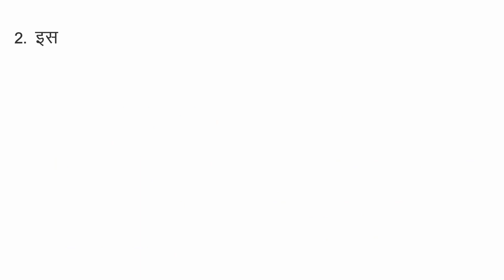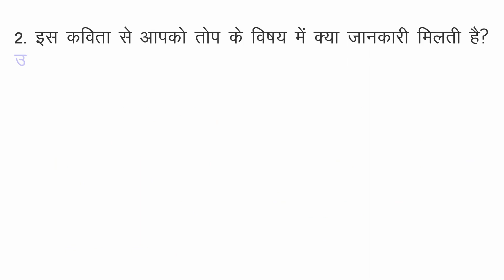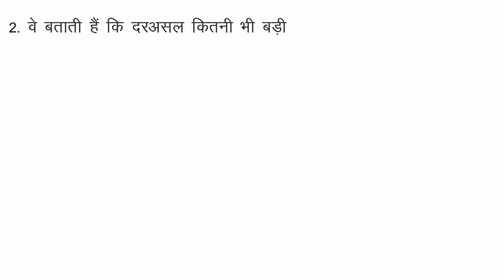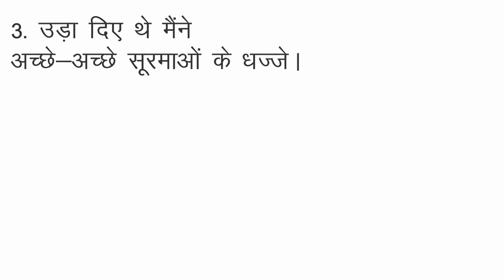Class 10 Hindi Chapter 7 | Top Question Answers ll Hindi Sparsh Class 10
Hello Viewers
✓ Class: 10th
✓ Subject: Hindi (Sparsh)
✓ Chapter: 7
✓ Chapter name: Top
✓ Topic name: Question/Answers Top
Also, Watch

Also, Watch